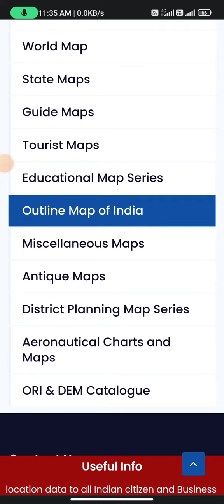India outline maps